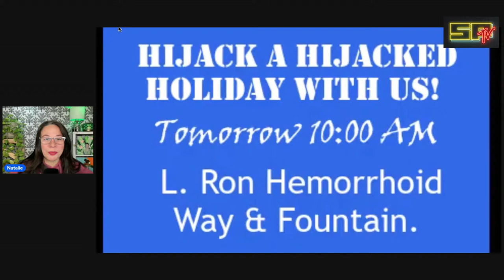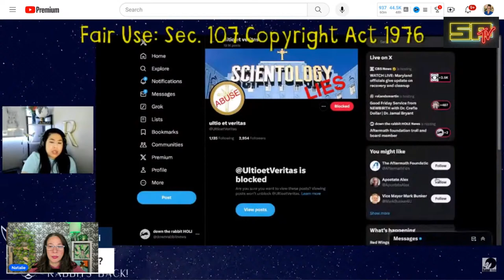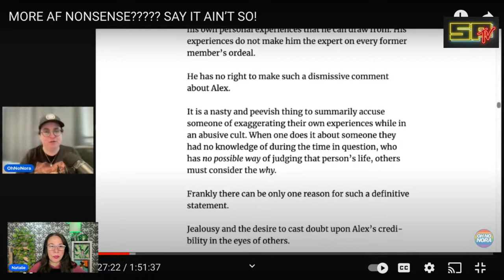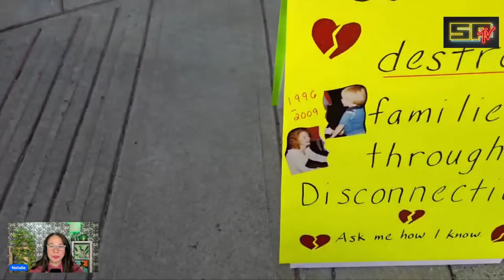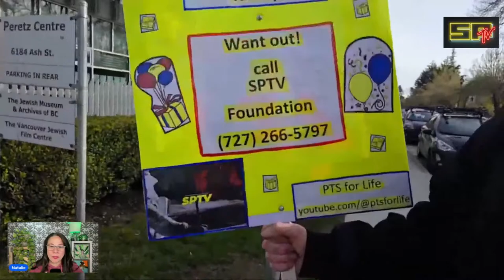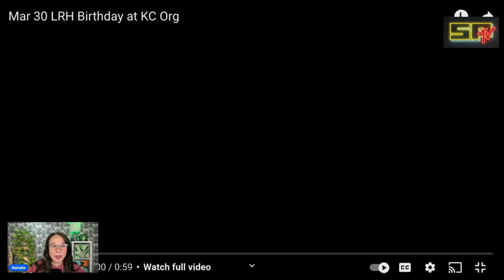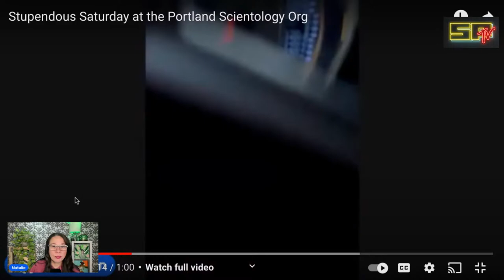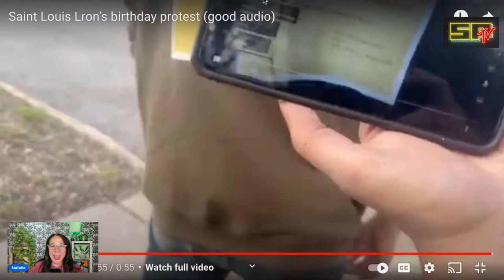SCIENTOLOGY EXPOSED! Worldwide Protest Underway - SPTV Foundation NEWS Shared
Scientology lies are being exposed not just by protesters, but by Scientologist themselves! Worldwide scientologyprotest underway this weekend.
YouTube creators respond to StefaniHutchison AftermathFoundation board member's blog article. This and more in today's

Timestamps

0:00 intro
0:01:38 why scientology protests are happening
0:03:15 chichicana scientology clear cognition song
0:04:50 youtology confident chris and jessica palmadessa "duckies"
0:04:45 growing up in scientology and literally serge on kids in scientology
0:10:45 down the rabbit hole news trolled by aftermath foundation board member
0:15:05 oh no nora response to stefani huchison "destroy by any means neccessary"
0:18:45 kelli copter response to stefani huchison "destroy by any means neccessary"
0:20:00 support and impact of people never-in scientology
0:23:35 selfless self protesting in hollywood
0:26:29 jeff at pts for life protesting in vancouver
0:36:31 kansas city protest with relatable reese and hubby Jeff
0:41:17 portland protest with hey karrie ann covering police showing up
0:44:35 nance drew protesting chicago scientology staff odd interaction
0:46:40 denver scientology audit jay catches staff dancing
0:48:07 why people join scientology and how they leave
0:48:38 saint louis scientology audit creates suppressive person declare
0:50:08 what scientology tells members about protesters and ex-scientologist
050:00  scientology q and a

CELEBRITY HOMES
Gold Base

VANCOUVER
PTS FOR LIFE

KANSAS CITY
AUDITING SCIENTOLOGY

CHICAGO
NANCE DREW

SAINT LOUIS
SAINT LOUIS SCIENTOLOGY AUDIT